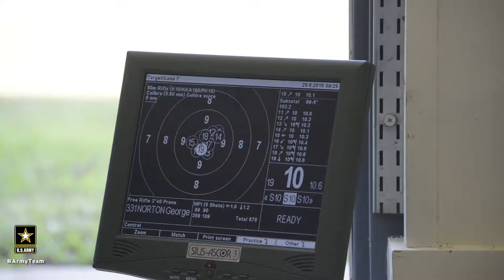2015 USA Shooting Rifle and Pistol National Championship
International shooters from the U.S. Army Marksmanship Unit were named to the U.S. National Team and qualified to compete at the ISSF World Cup in Garbala, Azerbaijan during the 2015 USA Shooting National Championship for Rifle and Pistol at Fort Benning, Georgia.